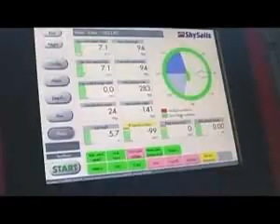MS Beluga SkySails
MS Beluga SkySails is the world's first commercial container cargo ship partially powered by a giant computer-controlled kite, called the SkySails system. It comprises a kite similar to a paraglider of up to 600 square metres area.